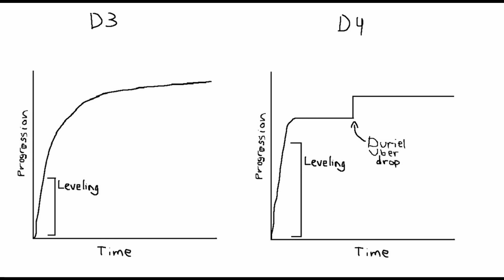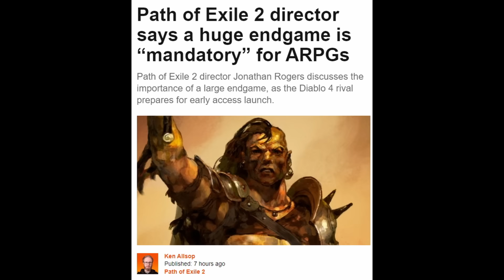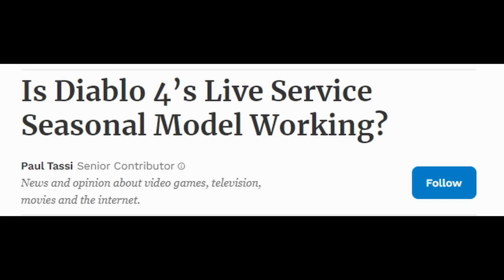디아블로 4는 엔드게임이 없다, 패스 오브 엑자일 2는 의무다 외 | 게임 헤드라인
* 2차 인용 시 제 채널이나 영상도 출처 표기 부탁합니다.

0:00 유튜브 자막 지원.
0:03 "플랫아웃 무료 배포"
0:12 "디아블로 4 엔드게임은 결함이 있다, 여기 이유가 있다"
2:44 "패스 오브 엑자일 2 디렉터가 ARPG에서 커다란 엔드게임은 의무라고 말하다"
6:21 "디아블로 4 라이브 서비스 시즌 모델이 통하고 있는가?"